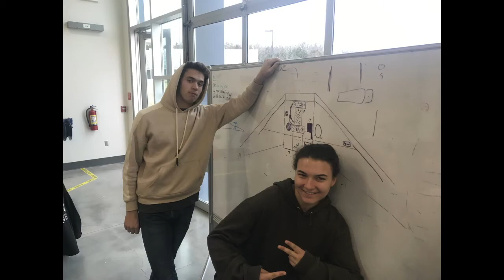University of Kansas - AE 245 Fall 2019 - The Crimps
This video highlights the building of a drone for the KU Aerospace Engineering Course that can fly manually and autonomously.